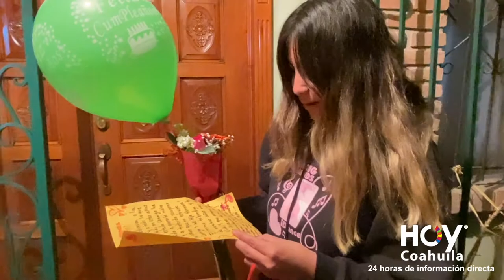Celebran su cumpleaños y llora con las palabras de su papá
DESAYÚNOS CON AMOR de Patty del Río sorprendió chica monclovense